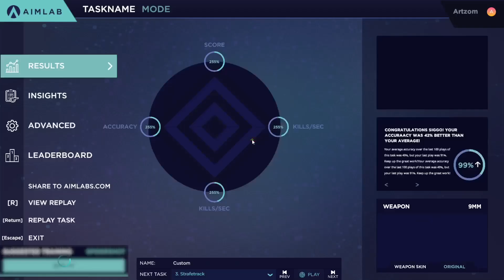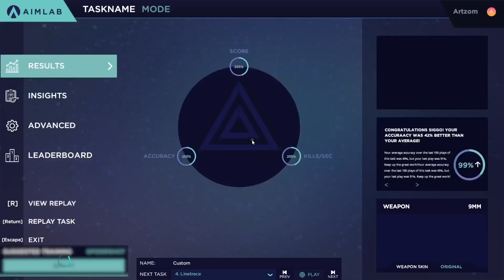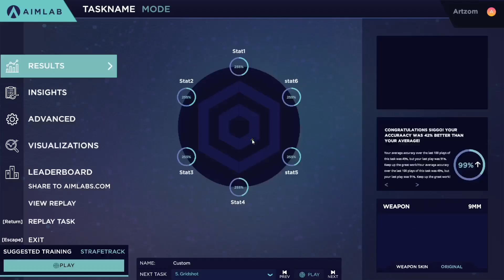#411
0:00 - Detection Ultimate
0:48 - Decisionshot Ultimate
1:59 - Strafetrack Ultimate
3:08 - Linetrace Ultimate
4:17 - Gridshot Ultimate